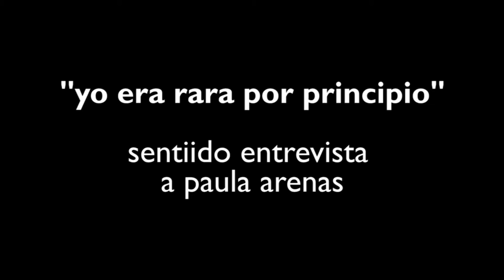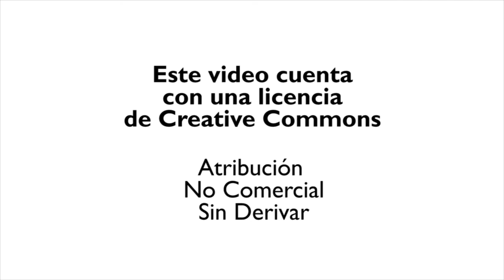Sentiido entrevista a Paula Arenas Canal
La actual asesora de contenidos del canal nacional Señal Colombia, comparte con Sentiido lo que ha significado para su vida desenvolverse en el mundo de la televisión como mujer lesbiana. También comparte su experiencia como partícipe en la creación de dos de los programas de humor político más relevantes e influyentes de la televisión colombiana y que dieron a conocer al humorista asesinado Jaime Garzón: Zoociedad y Quaq.